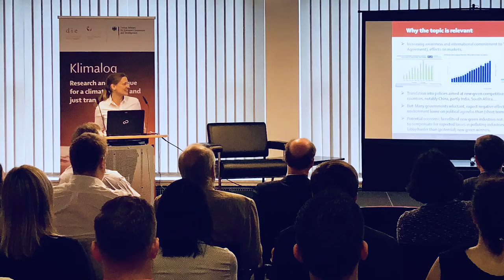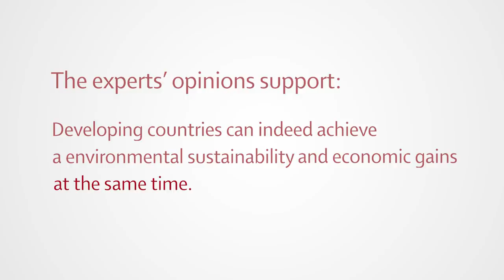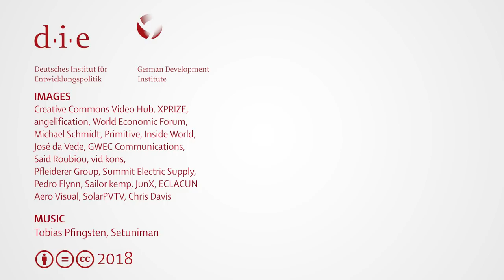Green growth in developing countries? 11 experts explain that it's possible.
Under the Paris Agreement, many governments of developing countries have committed to ‘greening’ their economies. But can emerging economies go green – and still remain competitive?

In June 2018 the German Development Institute / Deutsches Institut für Entwicklungspolitik (DIE) invited experts from all over the world to elaborate alternatives to ‘grow first and clean up later’ strategies. The effort is part of the Klimalog project

This video sums up the experts’ insights:

Anna Pegels - German Development Institute / Deutsches Institut für Entwicklungspolitik (DIE)

Sam Fankhauser – London School of Economics, U.K.

Ed Barbier – Colorado State University, U.S.A.

Xue Lan – Tsinghua University, Beijing

Ambuj Sagar – Indian Institute of Technology University, Delhi

Emmanuel Orkoh – North-West University, South Africa

Mario Cimoli – Economic Commission for Latin America and the
Caribbean

Kumi Kitamori – OECD, Paris

Ann Harrison – Pennsylvania State University, U.S.A.

Laura Diaz Anadón – Cambridge University, U.K.

Tilman Altenburg - German Development Institute / Deutsches Institut für Entwicklungspolitik (DIE)